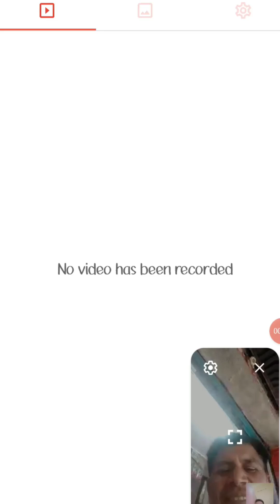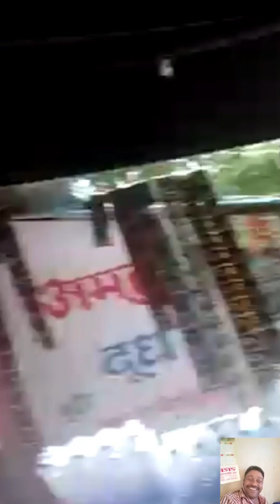श्री कृष्णा कन्फेक्शनरी 🥮🎂🍬🍫🧃🎈 वीडियो कॉल चल रही है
श्री बांके बिहारी कचोरी सेंटर
प्रो, मुन्ना भाई🙏🙏

श्री कृष्णा कन्फेक्शनरी
प्रो, सुरेश कुमार वर्मा नगर उपाध्याय🙏🙏

रिछारिया जी दोना पत्तल सेंटर
प्रो, चंचल जी🙏🙏

यह तीनों लोग बड़े ही अच्छे मित्र हैं और इन लोगों की मित्रता की कहानी उस एरिया में आंधी की तरफ फैली हुई है

यह वीडियो कॉल चल रही है